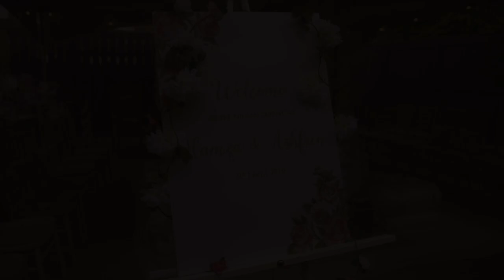Hamza & Ashfeen - Intamate Home Nikkah Newcastle